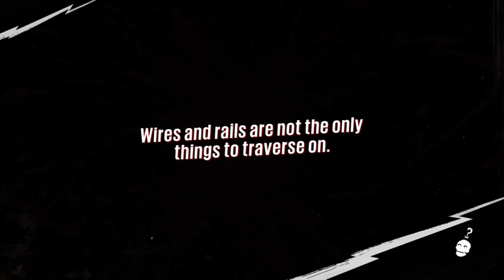Sunset Overdrive Oh hell yeah #2